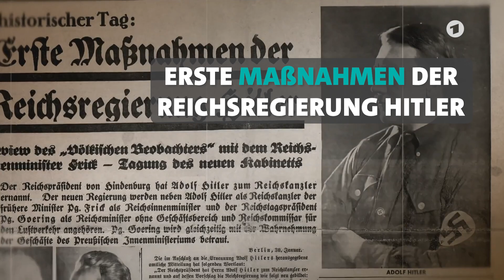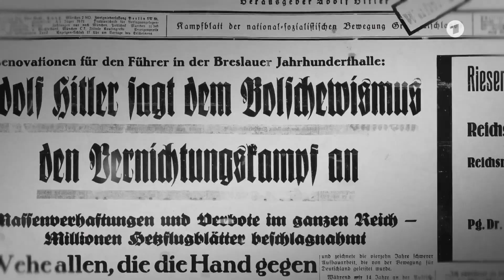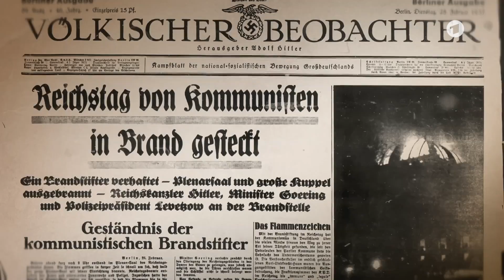So erlebt ein jüdischer Lehrer die Machtergreifung Hitlers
Adolf Hitler hat Deutschland in nur wenigen Wochen vom demokratischen Staat zur brutalen Diktatur gemacht. Wie konnte das in wenigen Wochen passieren? Die Doku-Reihe „Hitler: Die ersten 100 Tage“ zeigt, wie die Gesellschaft reagiert, als Hitler seine Macht ausbaut. Der jüdische Lehrer Willy Cohn hat seine großen Sorgen aufgeschrieben.